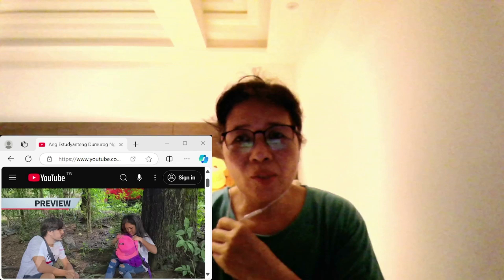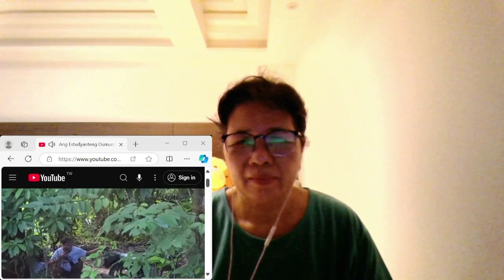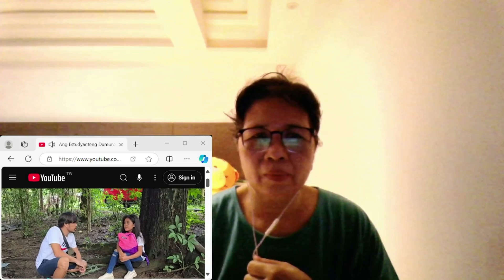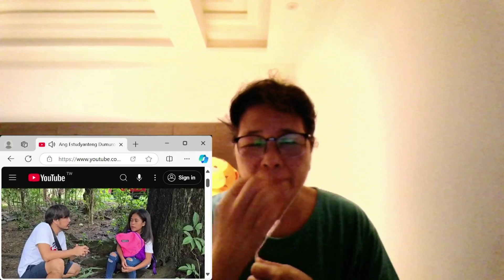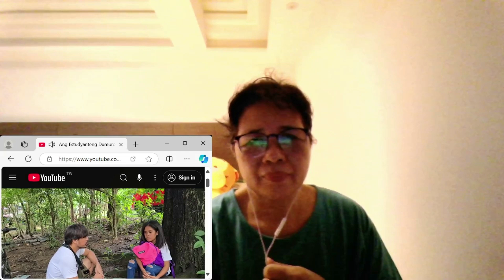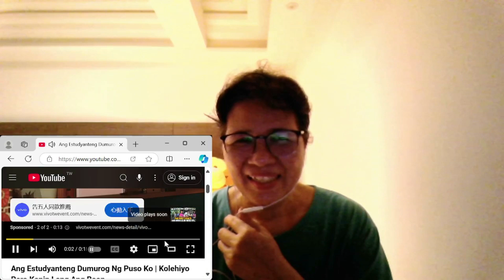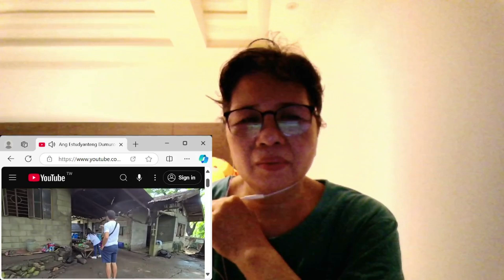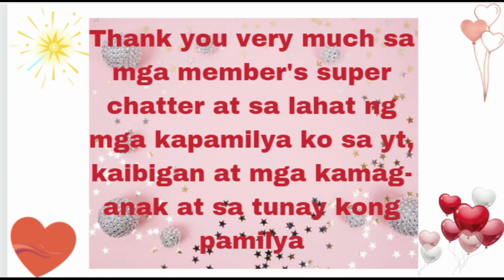P-1 HINDI HADLANG ANG KAHIRAPAN PARA SA PANGARAP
KAHIT GAANO PA KAHIRAP ANG BUHAY KUNG GUSTO MONG MABAGO ANG IYONG BUHAY PWEDE MONG GAWIN ..BASTA MALAKAS ANG FIGTHING SPIRIT MO SIGE LANG LABAN LANG AT MAY AWA ANG DIOS AMA. THANK YOU SIR TECHRAM PLS PAKI SUPPORT NATIN GUYS PARA MAS MARAMI PA SILANG MATUTULUNGAN NA HIGIT NA NANGANGAILANGAN. GOD BLESS US ALL.